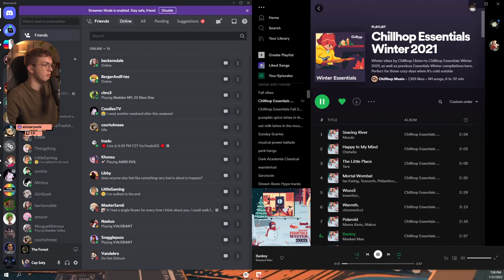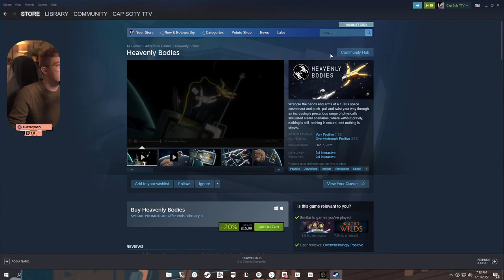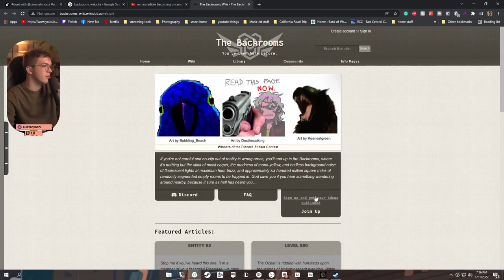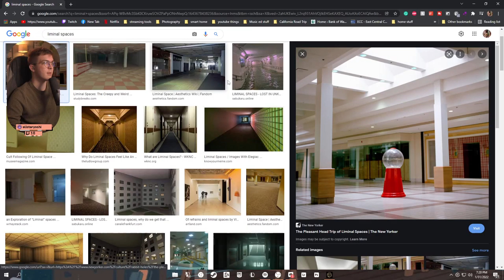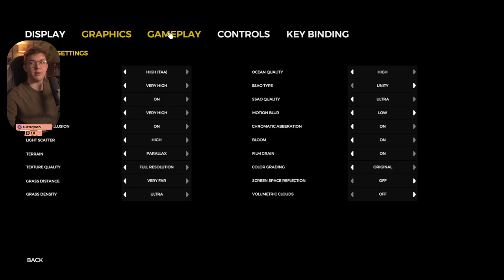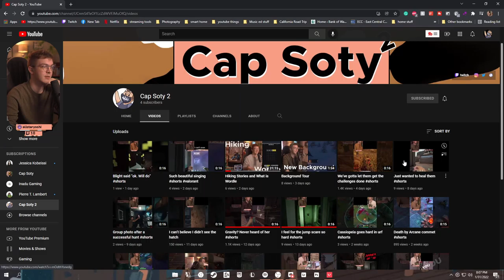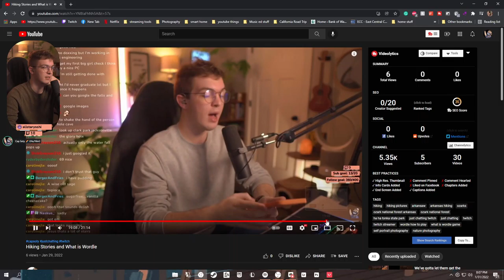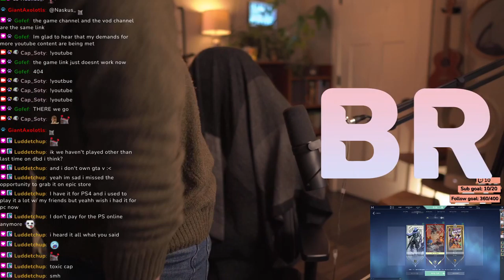Revisiting the Forest and Valorant Games